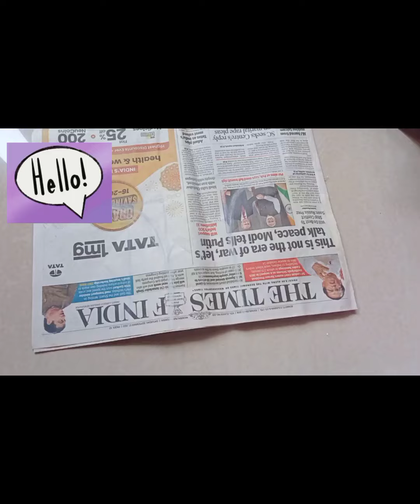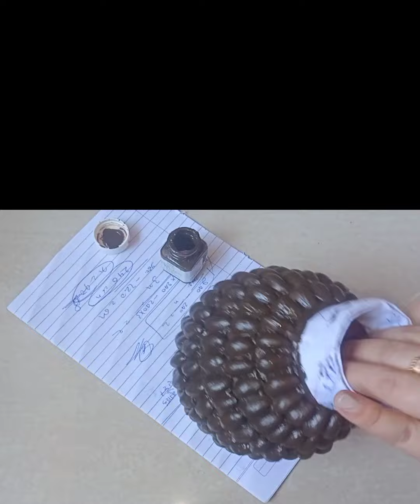ballon se flower pot # best use of pista shell ##